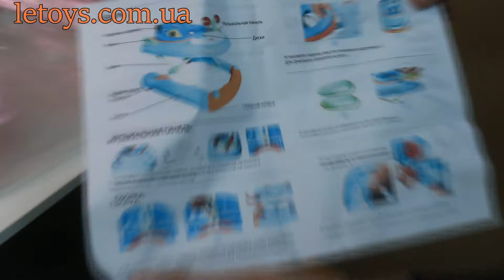Обзор на ДЕТСКИЕ ХОДУНКИ ME 1055 ROSE PINK